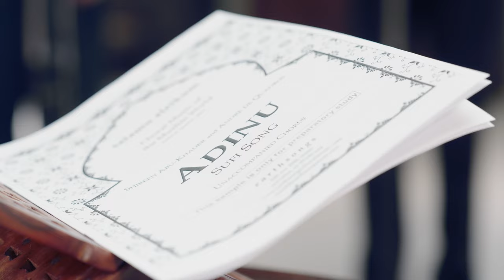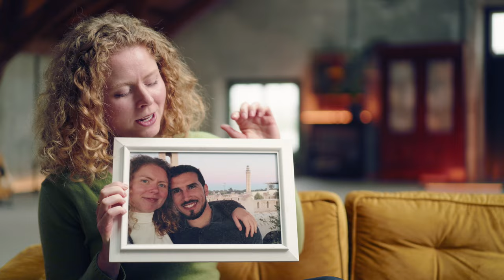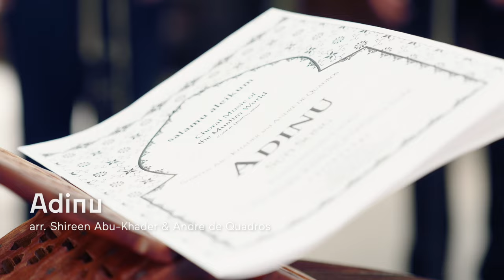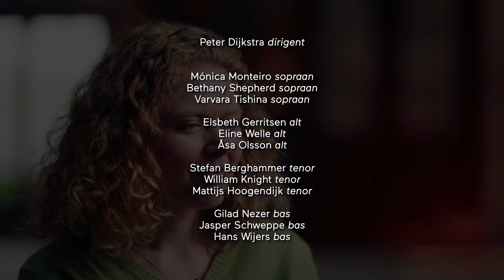Eline Welle - The Personal Archive Sessions - Nederlands Kamerkoor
‘Hoe kunnen we nou een verbinding leggen, tussen de westerse klassieke muziek en de Arabische muziek?’

In de nieuwe webserie The Personal Archive Sessions staan de persoonlijke verhalen van de zangers van het Nederlands Kamerkoor. Samen met hun collega’s voeren ze door hen zelf gekozen muziek uit en vertellen ze in intieme interviews over hun vak en hun leven.

In deze aflevering van The Personal Archive Sessions ontmoeten we Eline Welle, alt bij het Nederlands Kamerkoor. Elines keuze voor Arabische muziek uit de soefitraditie is een stap in een project van haar en haar Tunesische man Marouen, waarin ze een brug proberen te slaan tussen Arabische muziek en westerse klassieke muziek.

Toen zij elkaar leerden kennen, bleken er grote raakvlakken te zijn tussen Elines bijna religieuze beleving van muziek maken en Marouens beleving van religie. Muziek speelt een cruciale rol in de rituelen van de soefileer. Eline vertelt op ontroerende wijze over de verbinding die door de liefde wordt gelegd en hoe het is om dit te delen met haar collega-zangers. In haar sessie horen we die liefde in het stuk Adinu en Mèn Entè, van de componist Zad Moultaka.

0:00 Introductie
0:51 Liefde, religie en het zoeken naar culturele verbinging
3:22 Over Adinu
4:44 Adina, arr. Shireen Abu-Khader & Andre de Quadros
11:41 Samen arabische muziek zingen
13:08 Zingen als een soort religie
14:30 Over Mèn Entè
15:31 Mèn Entè - Zad Moultaka
19:53 Een uitnodiging voor Arabische mensen

De Personal Archive Sessions werden opgenomen op locatie in Zaandam. Een huiskamerachtige sfeer biedt de ideale entourage voor een serie persoonlijke gesprekken en intieme uitvoeringen.